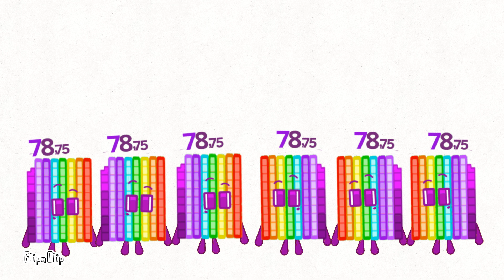Banda Numberblocks 48 (½)